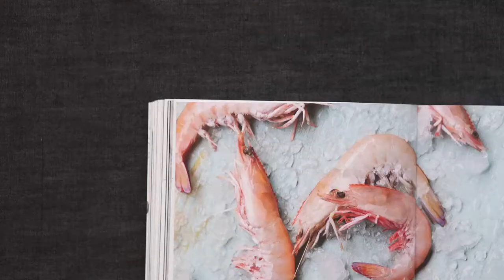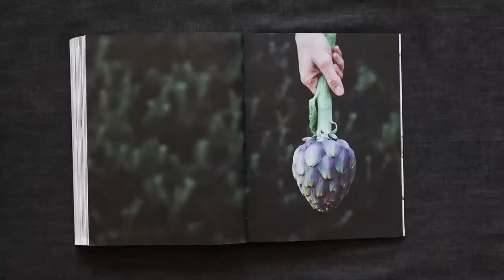Mr Wilkinson's Simply Dressed Salads HD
Introducing Matt Wilkinson’s incredible new cookbook – Mr. Wilkinson’s Simply Dressed Salads: A cookbook to celebrate the seasons.

Matt Wilkinson’s ethos is simple: locally sourced food that is in season tastes the best. Matt is passionate about sourcing the very best seasonal and local produce to make simple dishes that allow the flavours of fine ingredients to shine through. In Mr Wilkinson’s Simply Dressed Salads Matt shares his favourite salad recipes showcasing the very best seasonal ingredients. The book is divided into the four seasons with 52 delicious recipes that will make you appreciate salads in a whole new light.